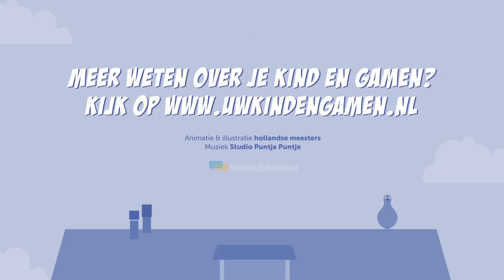Animatie Gameverslaving - Trimbos Instituut